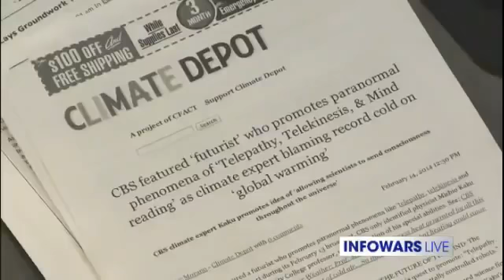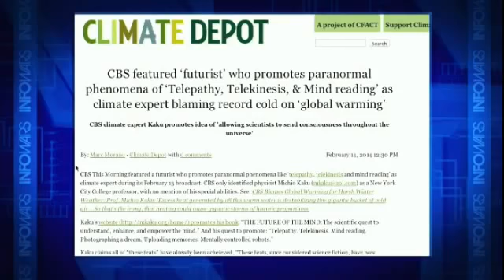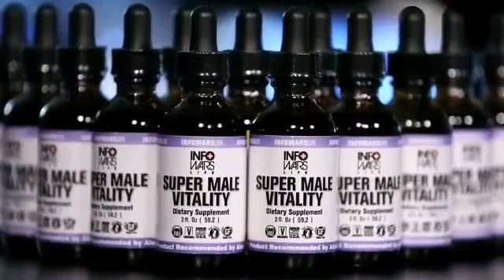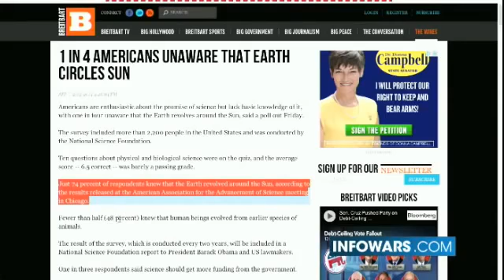Media Propagandizing Children with Global Warming Myth